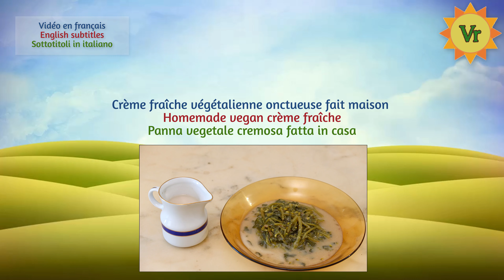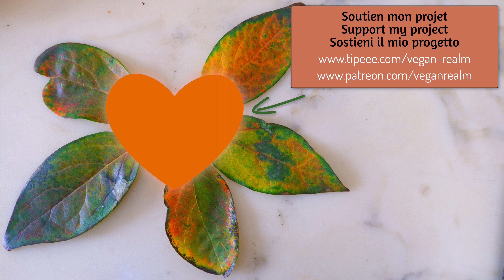Crème fraîche végétalienne onctueuse fait maison | Gomme arabique, graines de chia ou de lin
Voici comment remplacer la crème fraîche végétalienne avec des ingrédients base.
Je vous propose ici trois versions pour la réaliser en vous expliquant les pours et les contres.
La version avec gomme arabique est de loin la plus satisfaisante au point de vue texture.
Dans le palais elle donne la sensation de moelleux comme le ferait la crème fraîche à laquelle on est habitués.
Pour réaliser une bonne crème acide, il suffit d’ajouter quelques gouttes de citron à cette préparation.
Cette recette nous permet de préparer la crème fraîche à tout moment, car elle demande des ingrédients faciles à conserver.

Ingrédients :

- pour le lait d’avoine :
Eau – 500 ml
Flocons d’avoine – 100 g

Graines de chia – 1 c. à c.
ou
Graines de lin – 1 c. à c.
ou
Gomme arabique – ± 15 g
Huile (facultatif)